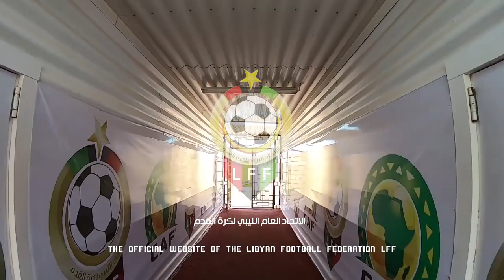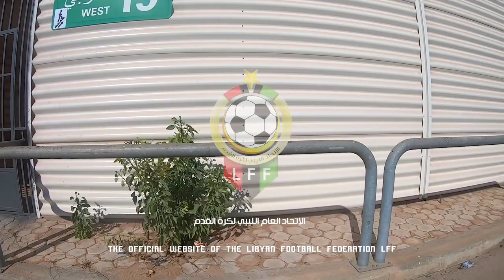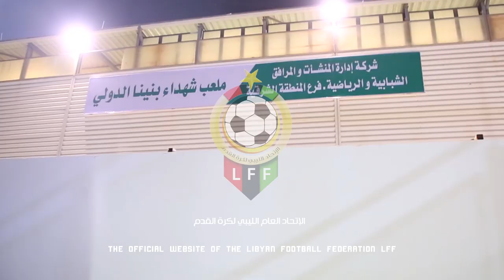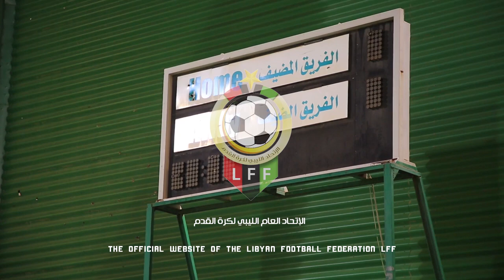توثيق ملعب شهداء بنينا الدولي2021OK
ملعب شهداء بنينا الدولي -2021